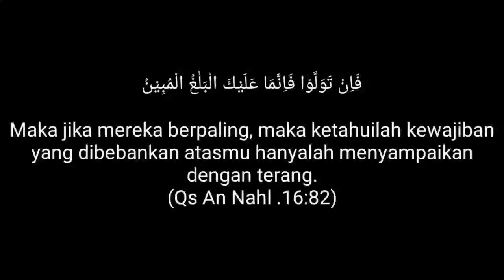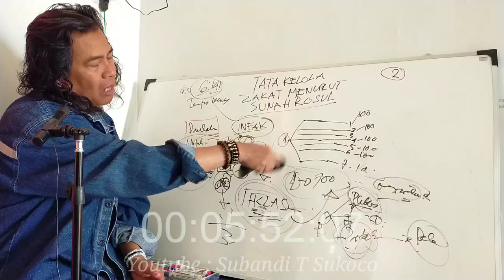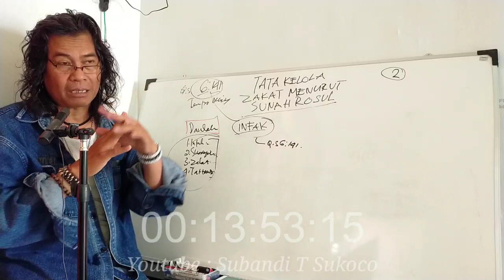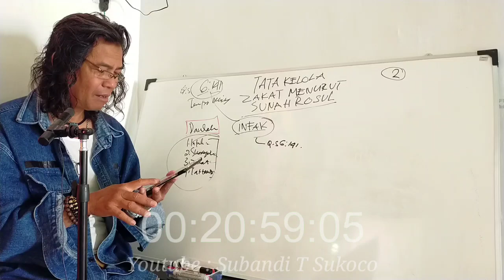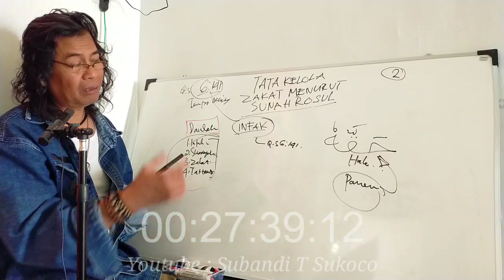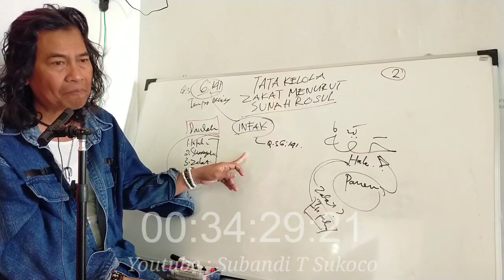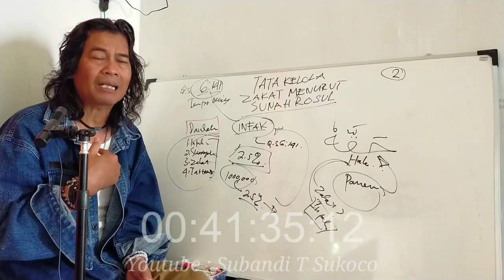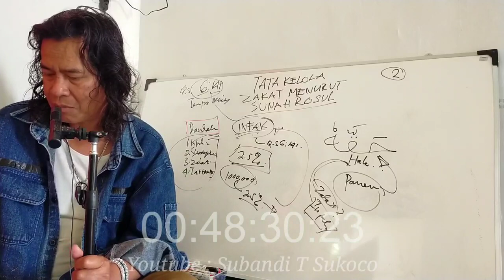TATA KELOLA ZAKAT MENURUT SUNNAH RASUL (Seri 3)